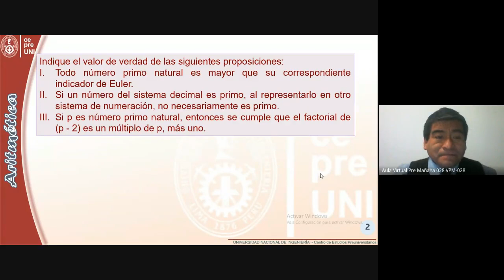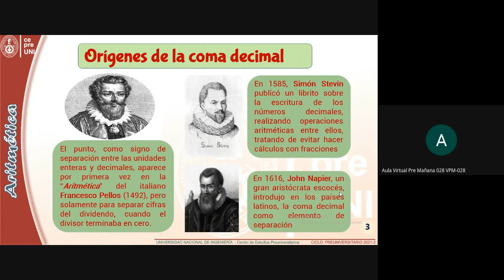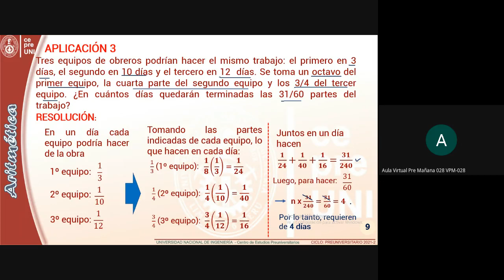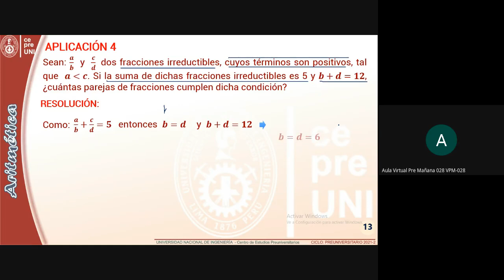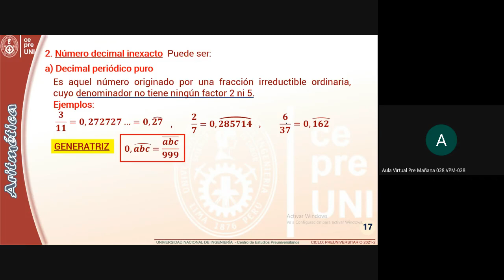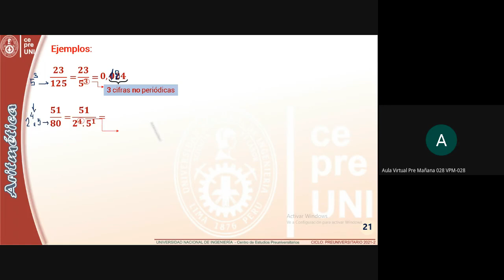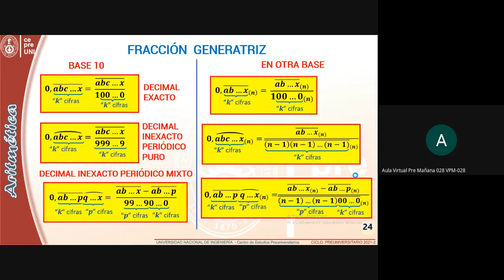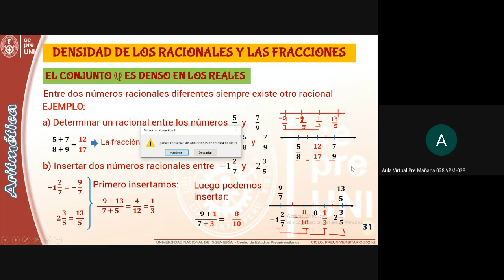CepreUNI - Aritmética 18.1 / FRACCIONES I